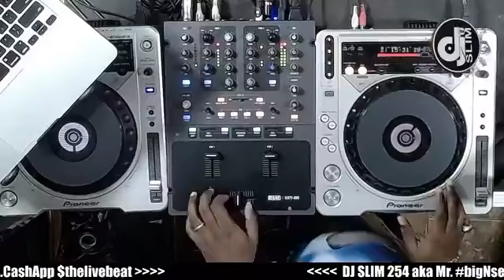DJ SLIM 254 ROOTS REGGAE MIX NOV 20th 2020